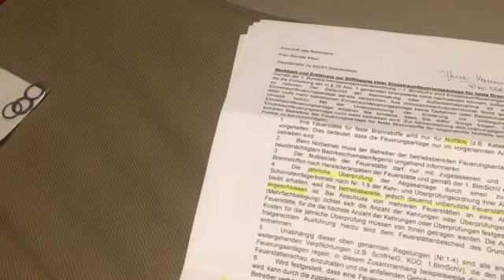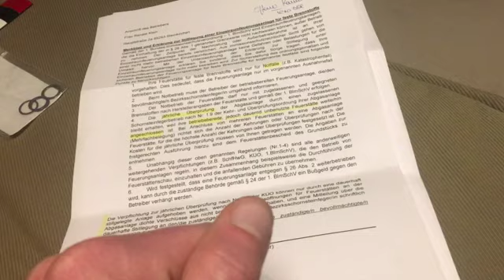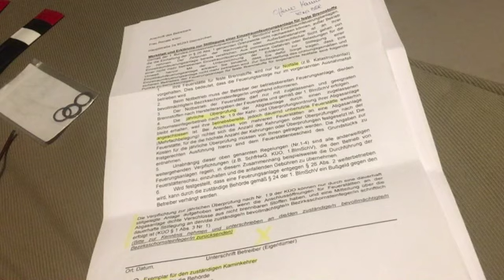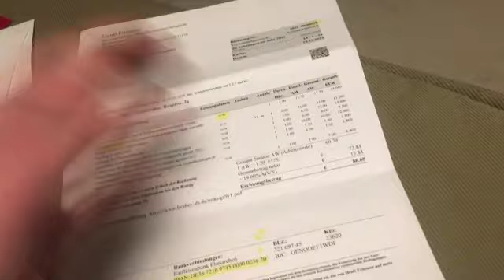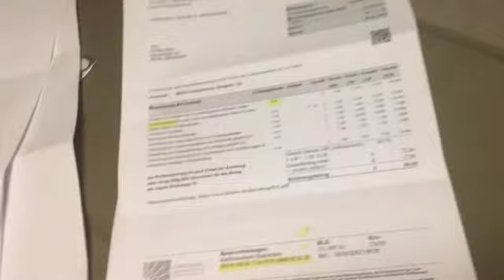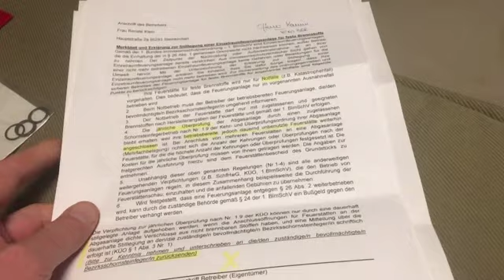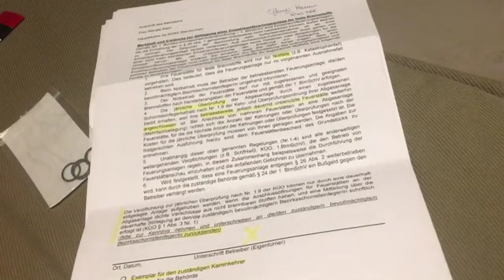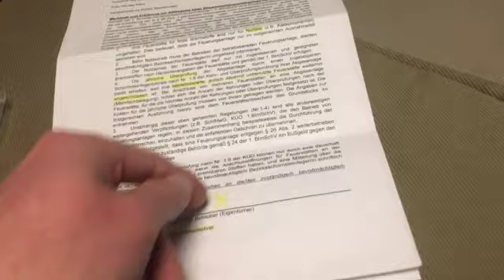Haus- und Erbschaftsverwaltung mit Hartz4/Hartz5/Bürgergeld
Der Hartzer merkt wie die Kosten für die Hinterbliebene steigen und steigen und der Druck wächst und wächst. Der Hartzer macht sich seit über einem halben Jahr Sorgen um seine Zukunft, weil er keine Zukunft sieht im Land der

- Formulare
- Formulare
- Ämter
- Noch mehr Ämter
- Verwalter
- Noch mehr Verwalter
- Behörden
- Noch mehr Behörden
- Paragraphen
- Noch mehr Paragraphen
- Kosten
- Noch mehr Kosten

Politik & Blablabla & TV Polit Talkshows

Nach jahrelangem schweißstreibendem "Investment" in ein "Künstler Haus Projekt" fragte sich der Hartzer jeden Tag auf's Neue. Wie geht es weiter? Wie unlustig wird die Zukunft? Die ganze Schweiß treibende Arbeit der letzten Jahre für nichts nur damit andere am Ende was dummes zum Lachen haben?

Künstler sehen darin keine Sinn. Das ist kontra produktiv!

Als Künstler kann man sich nicht tagelang, wochenlang, monatelang um Haus- und Verwaltung kümmern, denn es frißt einem die Zeit vom Kopf und am Ende bleibt vom künstlerischen Schaffen keine Zeit mehr übrig, weil man jeden Tag nur mit dem Lösen von lauter Mist-Problemen für Papierkram beschäftigt ist. Die Mist-Probleme lösen in Haus & Technik erzeugen Kosten damit die Kosten ohne Probleme lösen nicht noch höher werden und selbst das kann sich der Hartzer nicht leisten.

Hat das Projekt "Künstler Haus" Zukunft?

JA ? oder NEIN? ... denn es gibt kein JAIN!

Gruss,
Black Baron